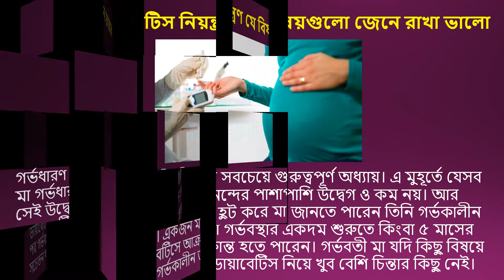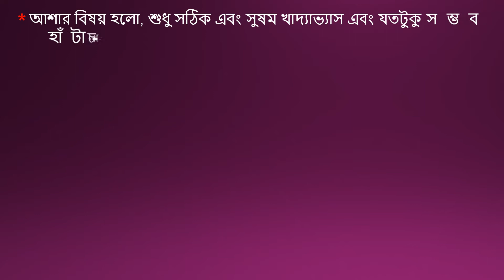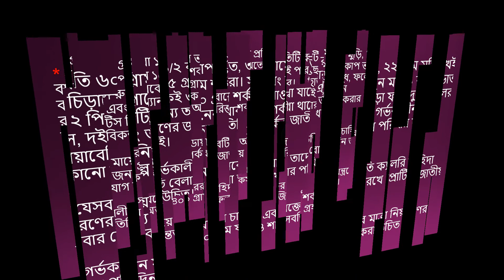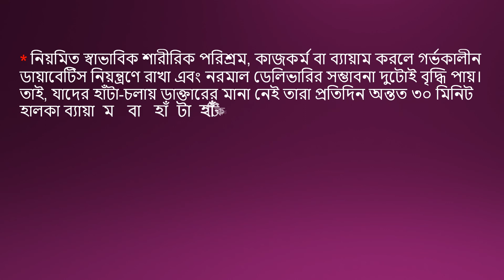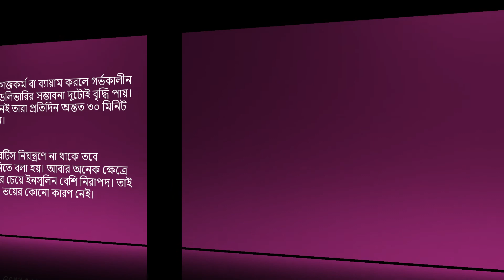গর্ভকালীন ডায়াবেটিস নিয়ন্ত্রণ যে বিষয়গুলো জেনে রাখা ভালো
গর্ভধারণ যেকোনো নারীর জীবনে সবচেয়ে গুরুত্বপূর্ণ অধ্যায়। এ মুহূর্তে যেসব মা গর্ভধারণ করেছেন তাদের আনন্দের পাশাপাশি উদ্বেগ ও কম নয়। আর সেই উদ্বেগ দ্বিগুণ হয়ে যায় যখন হুট করে মা জানতে পারেন তিনি গর্ভকালীন ডায়াবেটিসে আক্রান্ত। একজন মা গর্ভবস্থার একদম শুরুতে কিংবা ৫ মাসের পর গর্ভকালীন ডায়াবেটিসে আক্রান্ত হতে পারেন। গর্ভবতী মা যদি কিছু বিষয়ে সচেতন থাকেন তবে গর্ভকালীন ডায়াবেটিস নিয়ে খুব বেশি চিন্তার কিছু নেই।